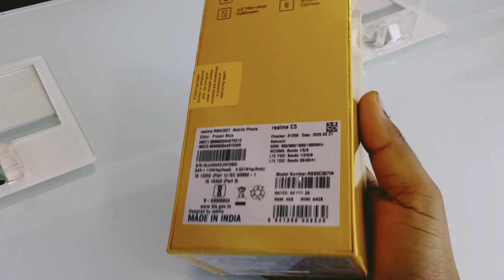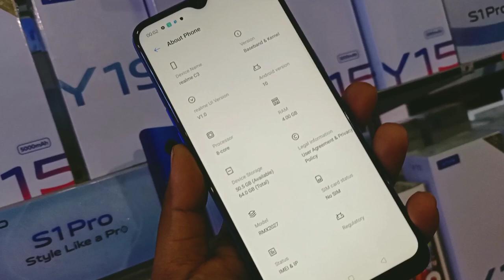Realme C3 Frozen Blue Unboxing, first Look & Review !! Realme C3 4GB 64GB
Title_
Realme C3 Frozen Blue Unboxing & Review !! Realme C3 4GB 64GB

Realme C3 First Impression
Realme C3 Hands-on
Realme C3 camera specifications
Realme C3 4GB 64GB Unboxing